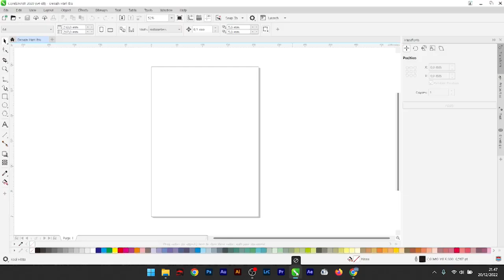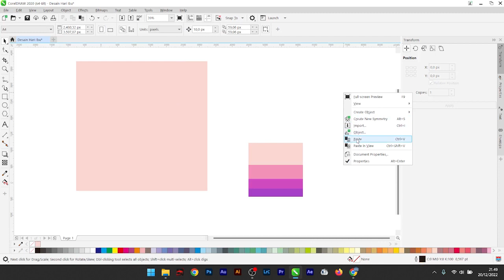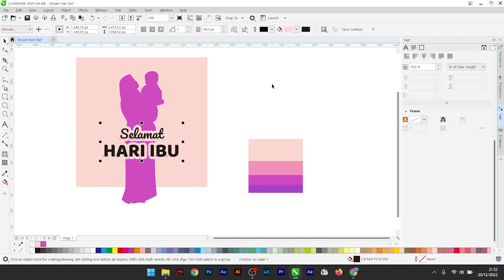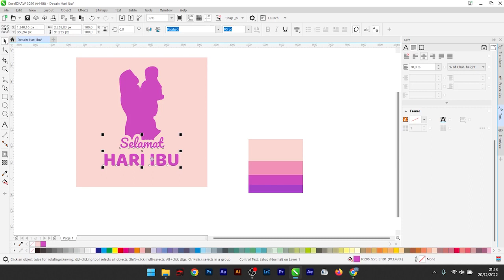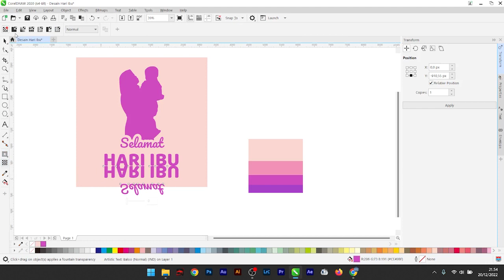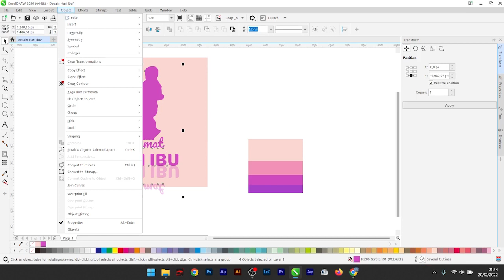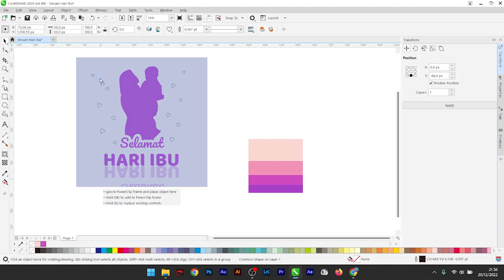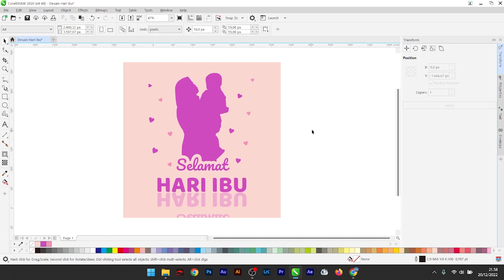Membuat Desain Untuk Hari Ibu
Hai sobat kembali lagi di Devix Channel, video kali ini aku mau berbagi tutorial tentang cara membuat desain untuk hari ibu menggunakan corel draw 2020.